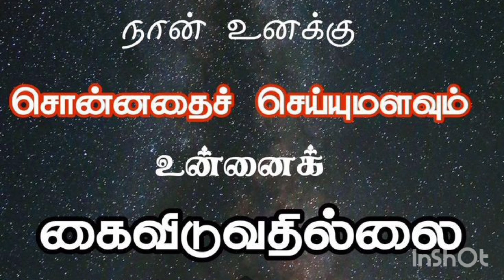Morning prayer and promise Bible verses